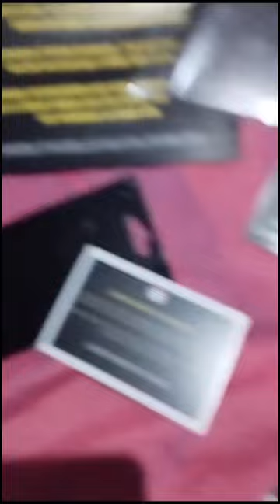Pulseira Grumet Fecho Gaveta Prata 925 de 13mm | Depoimento Tchelo Prata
Tenha acesso aos fornecedores secretos que vendem prata por grama no atacado.